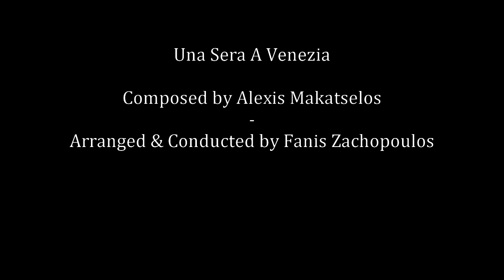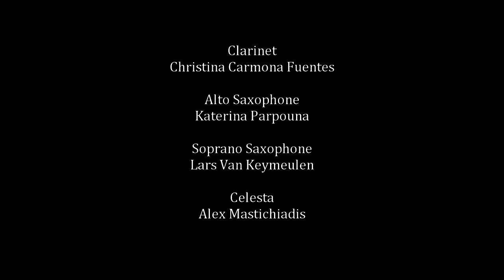Alexis Makatselos - Una Sera A Venezia (Arranged by Fanis Zachopoulos)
This is a Waltz, composed by Alexis Makatselos.
Arranged & Conducted by Fanis Zachopoulos.

Violins
Ema Levi De Almeida
Renato Damonitsa
Sofia Papakostaki
Violetta Adamova
Daryl Chiew

Violas
Julio Alberto Peraza Padrón
Sofoklis Pagonis

Violoncellos
Katerina Papakostaki
Tomy Karastergios

DoubleBass
Kostas Mavridis

Clarinet
Christina Carmona Fuentes

Alto Saxophone
Katerina Parpouna

Soprano Saxophone
Lars Van Keymeulen

Celesta
Alex Mastichiadis

Filmed by Konstantinos Filippidis
Film Editing by Alexis Makatselos

The recording took place in Utrecht's Conservatory of Music.

Utrecht, NL
December 2nd

Copyrights @ Alexis Makatselos 2015